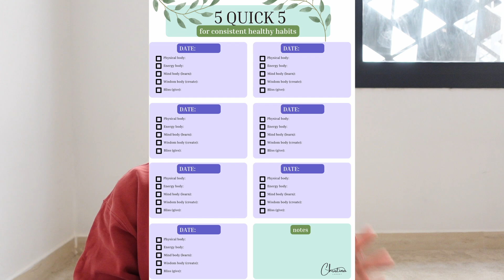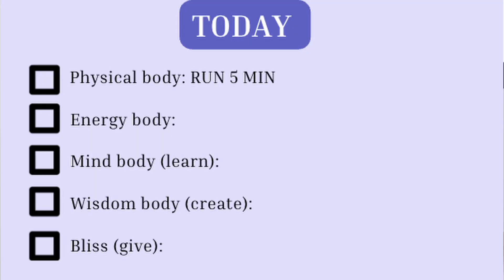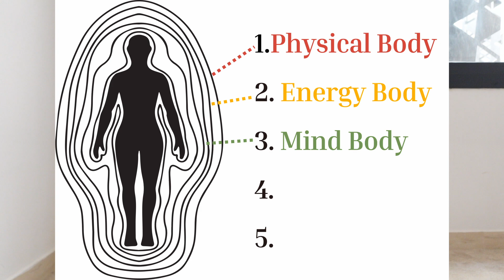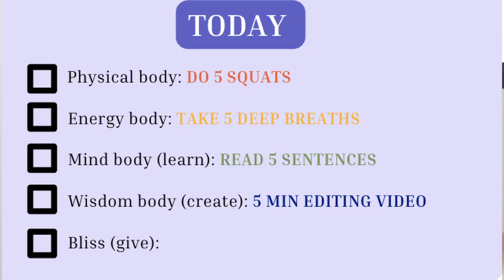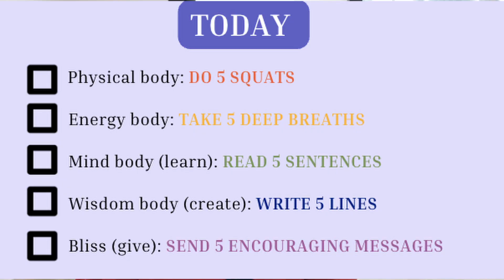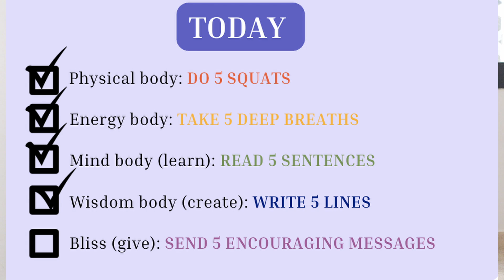I want to make lifestyle changes but I don't know how to | building CONSISTENT healthy HABITS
Good health comes from CONSISTENT healthy lifestyle habits. In this video I  introduce a framework to build consistent habits in 5 areas of your life (based on the 5 koshas) : Physical body, Energy body, Mind body, Wisdom body, &  Bliss body.